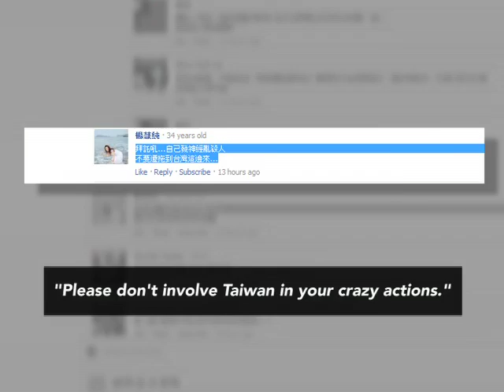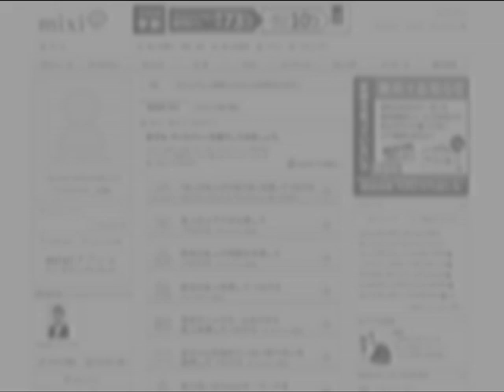Asia's Social Media Responds to Breivik's Manifesto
(LinkAsia: July 29, 2011) Asia's social media comments on Breivik's praise of Asian countries.